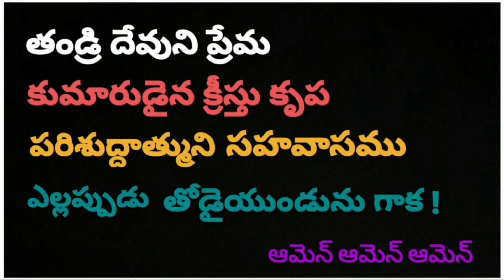JESUS WORD for Today || 18 FEBRUARY 2024 || KRUPAVARTHA